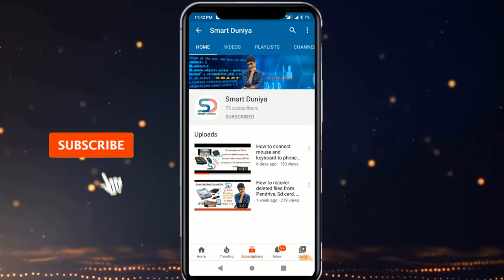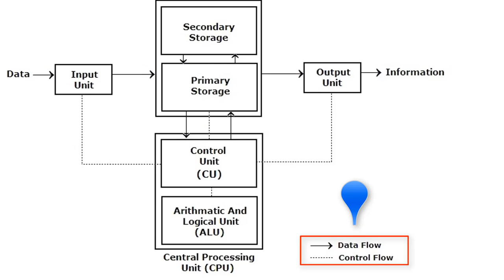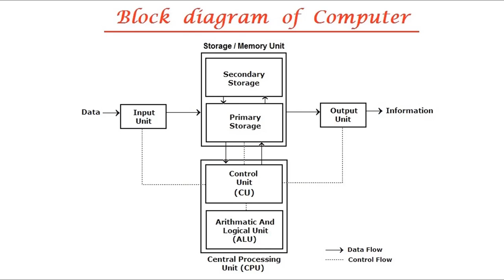Block Diagram Of Computer In Bengali Full Details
Hi Friends, I am Dipankar.

Welcome to SDB KOLKATA ( SMART DUNIYA BENGALI KOLKATA )

In this video i showed you Block Diagram Of Computer In Bengali Full Details

About : SDB KOLKATA ( SMART DUNIYA BENGALI KOLKATA ) is a YouTube Channel, where you will find technological/tutorial videos in Bengali ( New Video is Posted Every Week )